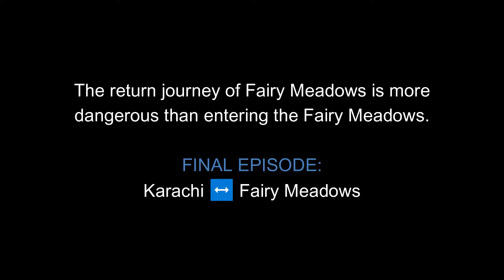Dangerous Fairy Meadows Roads - Complete Guide, Tips & Info - Final Episode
This is the 5th and final episode of Karachi to Fairy Meadows. Exiting Fairy Meadows to Raikot Bridge is more dangerous than going to the Fairy Meadows.

This video also contains complete guide on tour of Fairy Meadows, all the useful information, accomodation/food costs & necessary items to bring.